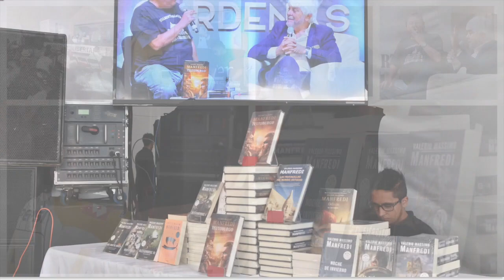RESUMEN Foro Javier Valdez 2017